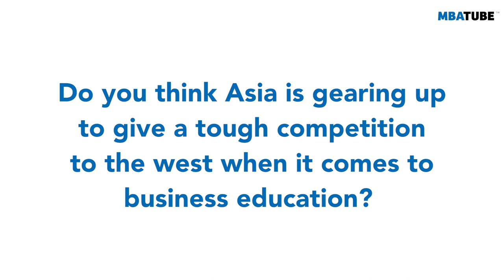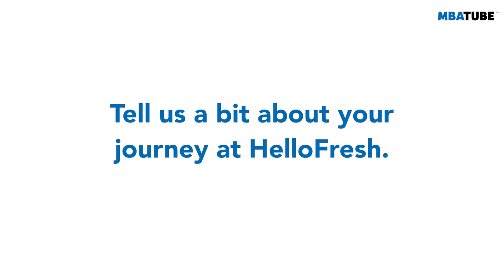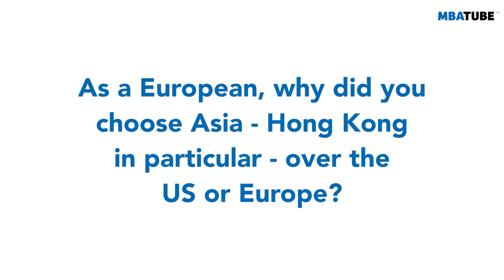Is Hong Kong the next study destination for European MBA students?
Mattia Palesa started his entrepreneurial journey at a tech company that worked in price comparison between grocery stores in Malaysia. He completed his MBA from The Chinese University of Hong Kong (CUHK), nestled in one of Asia’s financial hubs: Hong Kong. The degree gave him a competitive edge over other European MBA programmes in the realm of entrepreneurship.

Content:
00:00 - Mattia Palesa
00:35 - Why did you choose to study at CUHK Business School?
01:09 - What did you do before MBA?
01:34 - How was your experience moving to Hong Kong?
02:25 - Is Asia becoming tough competition to the west when it comes to business education?
03:25 - How did the learnings at CUHK help your career?
04:07 - What are the focal points of the CUHK MBA?
04:41 - How was your experience studying entrepreneurship in Asia?
05:22 - What is your current professional position?
05:54 - Tell us a bit about your journey at HelloFresh
06:42 - How did CUHK MBA facilitate your entrepreneurial career?
07:35 - How multicultural is CUHK?
08:16 - As a European, why did you choose Hong Kong over the US or Europe?